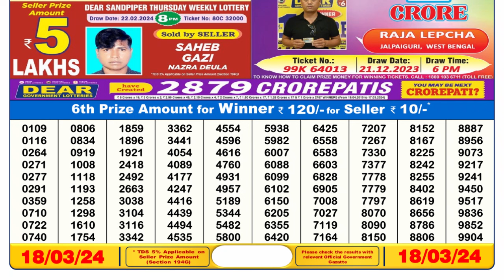🔴 Lottery Sambad Live 06:00pm 18/03/24 Day Nagaland State Dear Lottery Result Pdf Download